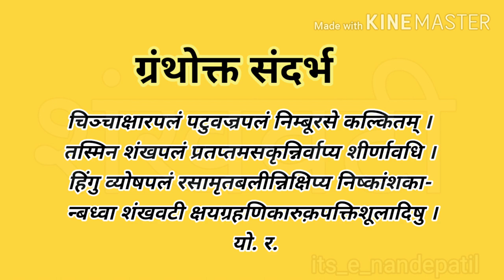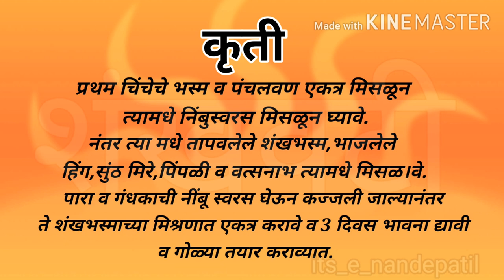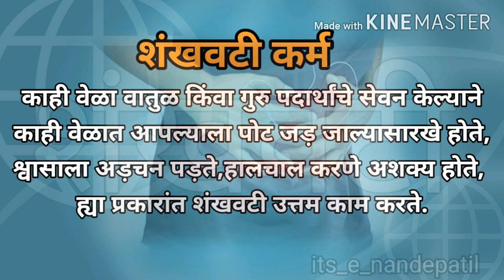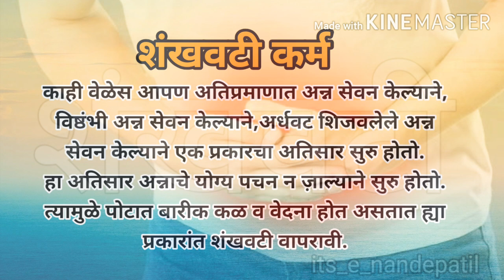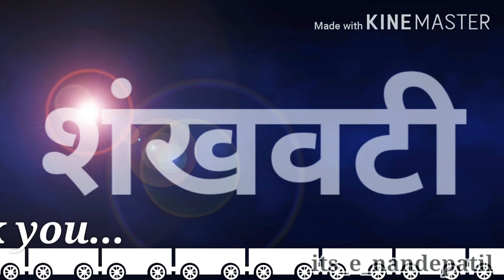Shankhvati uses and ingredients शंखवटीचे उपयोग आणि घटकद्रव्य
Educational